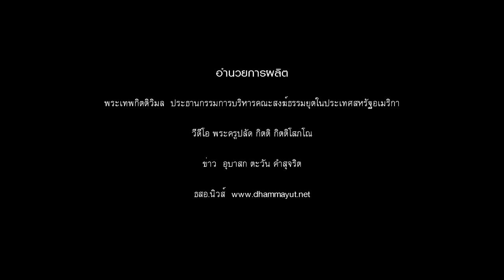พระเทพกิตติวิมล เมตตาเยี่ยมวัดพุทธมณีรัตนาราม และวัดธรรมรัตนราม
วันอาทิตย์ที่ ๓ กันยายน พ.ศ. ๒๕๖๐ พระเดชพระคุณ พระเทพกิตติวิมล ประธานกรรมการบริหารคณะสงฆ์ธรรมยุตในประเทศสหรัฐอเมริกา เมตตาเดินทางไปปฏิบัติศาสนกิจ ณ วัดพุทธมณีรัตนาราม เมืองเซนต์หลุยส์ รัฐมิสซูรี่ และร่วมงานทำบุญสลากภัต จากนั้นร่วมประชุมคณะกรรมการบริหารวัดและใน
วันพุธที่ ๖ กันยายน พ.ศ. ๒๕๖๐ พระเดชพระคุณ พระเทพกิตติวิมล เมตตาเดินทางไปดูความเสียหายจากพายุเฮอริเคนฮาเวย์ถล่ม วัดธรรมรัตนาราม เมืองร๊อกพอร์ท รัฐเท็กซัส โดยมีพระครูวิฑูรธรรมกิจ (พระมหาวัฒนา) เจ้าอาวาสถวายการต้อนรับ พร้อมนี้ พระเดชพระคุณ พระเทพกิตติวิมล ได้เมตตาเช็คเงินสด ถวายความช่วยเหลือวัดธรรมรัตนาราม
ธสอ.นิวส์รายงาน